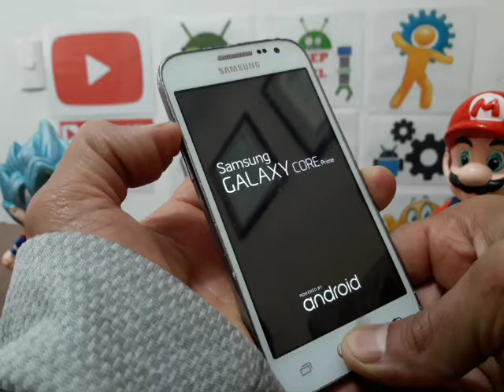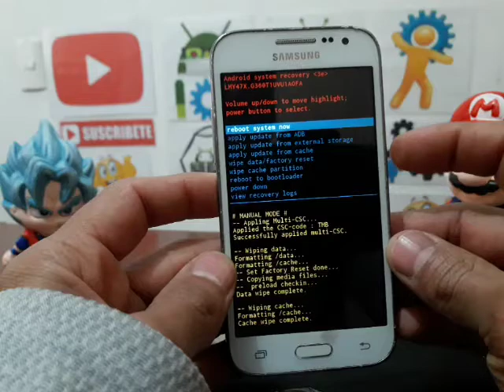como borrar patron de bloqueo olvidado samsung galaxy core prime metropc t-mobile